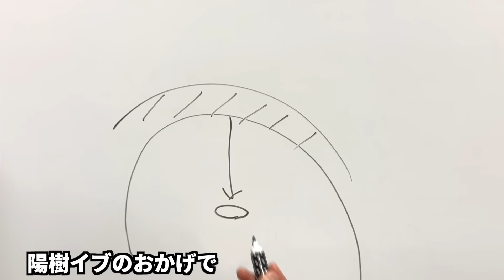【ワンピースネタバレ】マジで分かっちゃいました。157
BGM 『MusMus 』より引用

考察の最新情報を発信中！
質問などもこちらへ💬